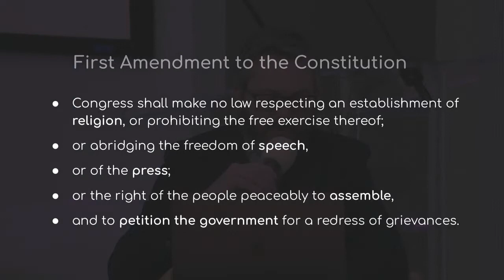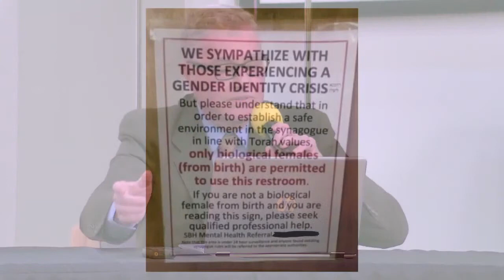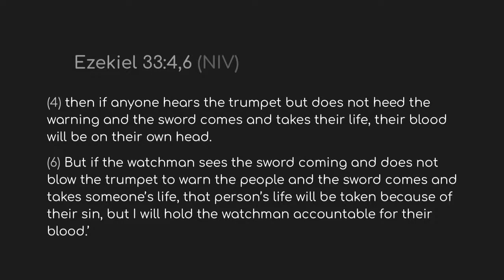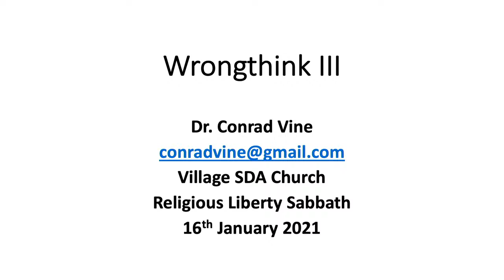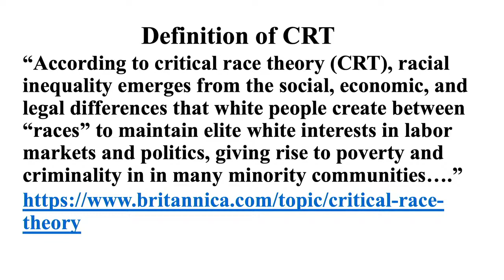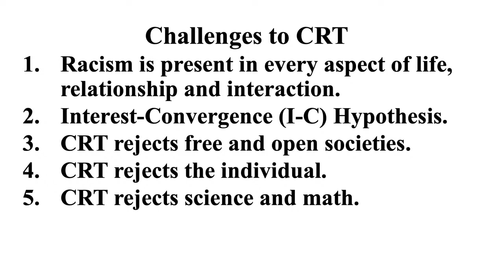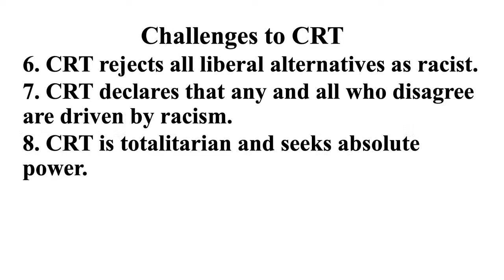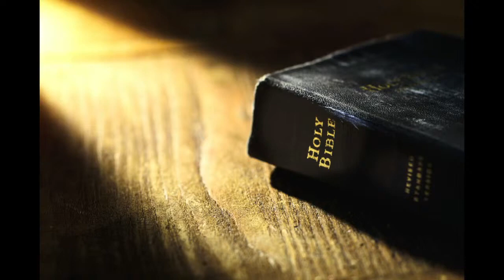Religious Liberty Panel 1-16-2021